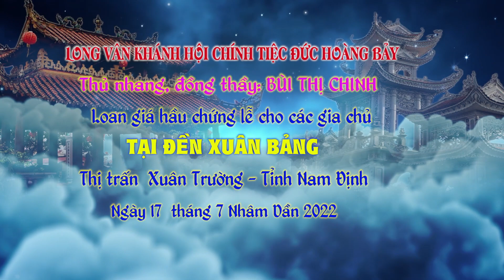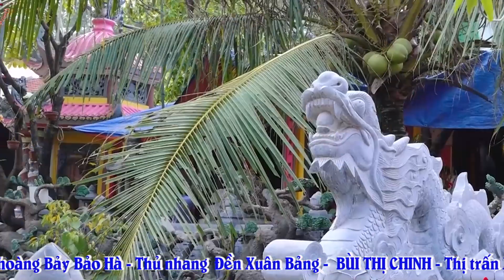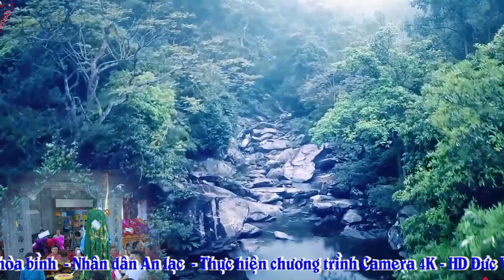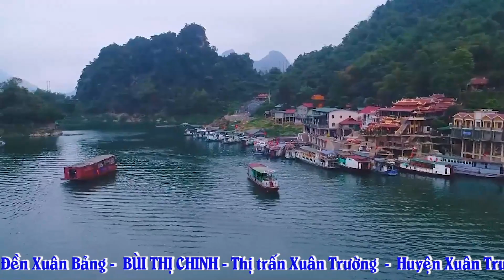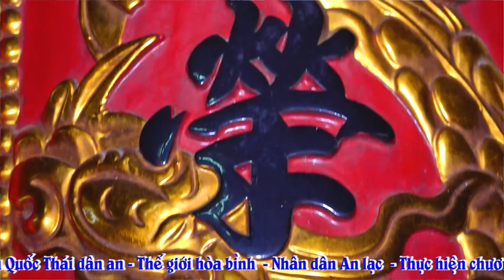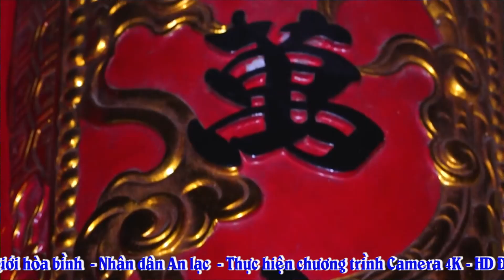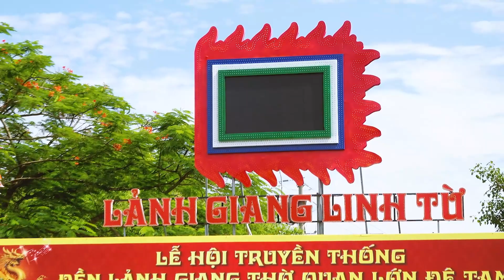CUNG NGHINH KHÁNH TIỆC 17 /7/2022 TẠI ĐỀN XUÂN BẢNG XUÂN TRƯỜNG.THỦ NHANG BÙI THỊ CHINH LOAN GIÁ P1